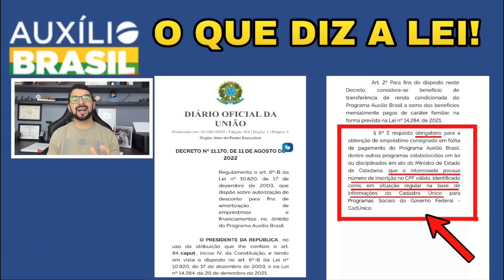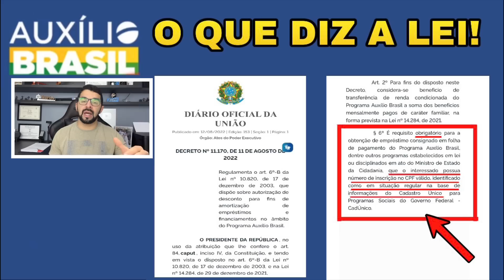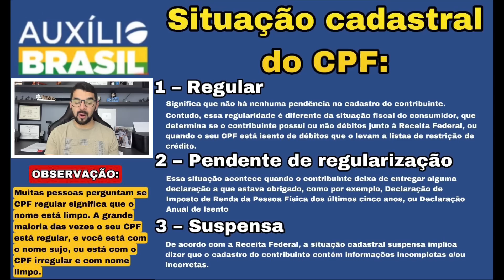EMPRÉSTIMO CONSIGNADO AUXÍLIO BRASIL: VOCÊ COM NOME SUJO NÃO VAI CONSEGUIR PEDIR O EMPRÉSTIMO? VEJA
✅ EMPRÉSTIMO CONSIGNADO AUXÍLIO BRASIL!  Faça agora o seu Pré-Cadastro e só aguarde a liberação!